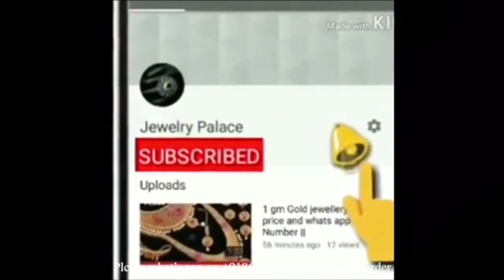Latest 1 Gram Gold Cz Stone Tikka Designs || papidi chains|| head set || Latest trendz